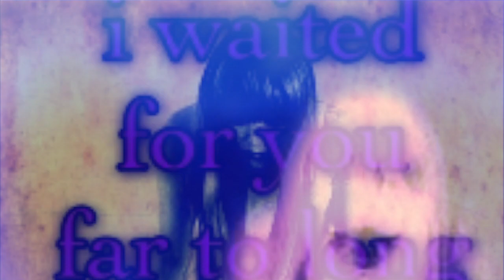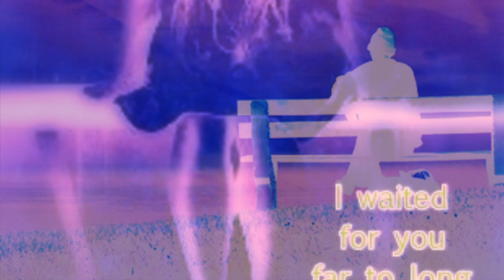Karma On Fire - Loner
recorded @zzoldado Studios